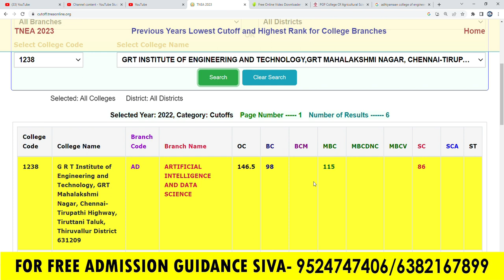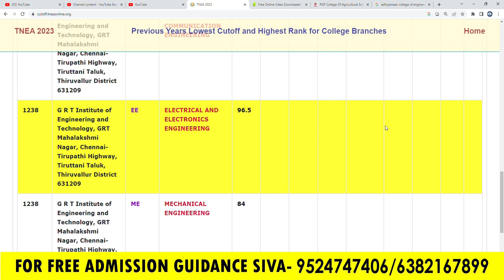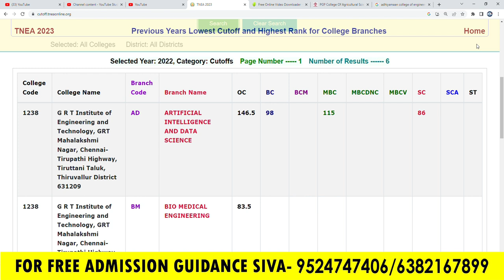GRT Institute Of Engineering&Technology Thiruvallur 2022 Cutoff Details